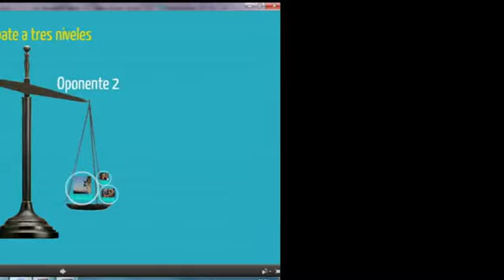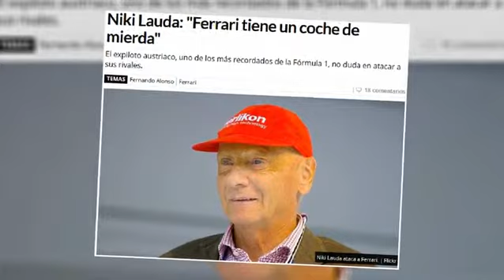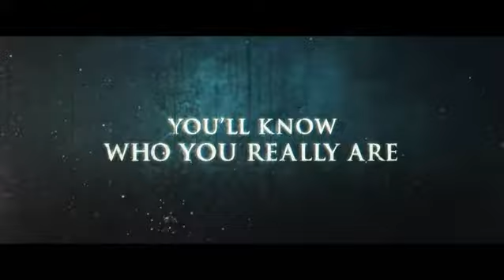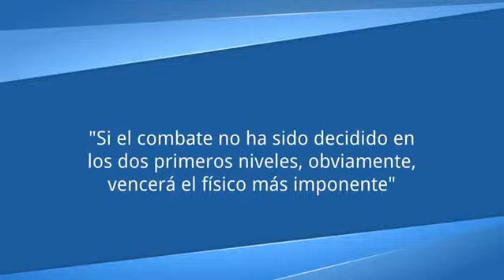Entrenamiento psicológico: El Combate a Tres Niveles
La teoría del combate a tres niveles se haya presente, de una u otra forma, en el conocimiento de la mayoría de las instituciones, organizaciones o escuelas que han estudiado el conflicto. Sin embargo, hasta el momento no la he visto recogida y sistematizada en ningún documento. No se en qué medida mi propia interpretación y visión personal ha podido modificar lo recogido de la tradición marcial de ejércitos, disciplinas y fuentes diversas...

Translated titles:
Psychologisches Training: Kampf auf drei Ebenen

Entraînement psychologique: combat à trois niveaux

Treinamento psicológico: combate em três níveis

मनोवैज्ञानिक प्रशिक्षण: तीन स्तरों पर मुकाबला

Psychological training: combat at three levels

Sielkundige opleiding: stryd teen drie vlakke

Trajnimi psikologjik: luftoj në tre nivele

የስነ-ልቦና ሥልጠና-በሶስት ደረጃዎች

التدريب النفسي: القتال على ثلاثة مستويات

Հոգեբանական դասընթաց `մարտական ​​երեք մակարդակներում